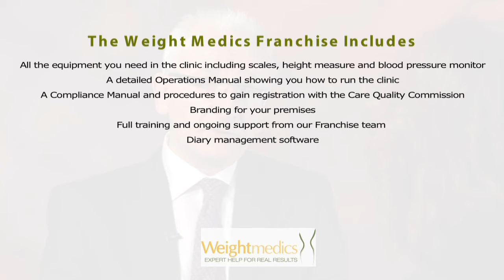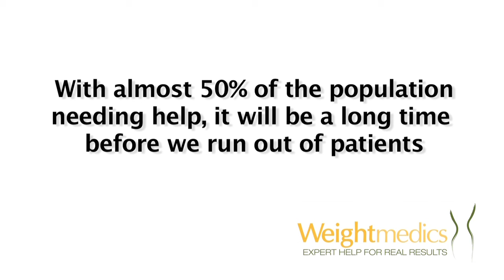The Weight Medics Franchise Opportunity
Graham Rowan describes the Weight Medics franchise opportunity, who it is aimed at and how you will be supported in developing your own Weight Medics clinic whether you are a doctor, a pharmacist or a business owner.